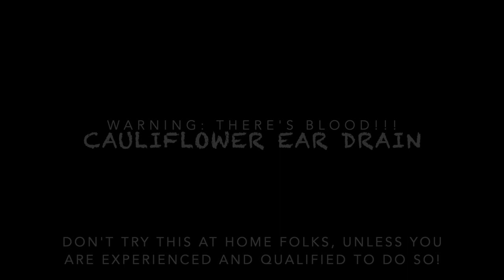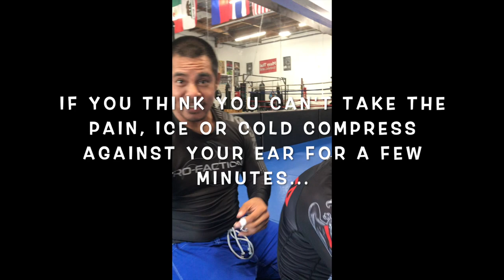Cauliflower ear drain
A lot of folks that consistently train jiu-jitsu, wrestling, mma, etc... eventually getting a certain degree of cauliflower ear. If you catch and drain it in time (before it hardens up) and ice it often, you could keep it somewhat under control so you don't look like you have boulder-looking ears... but hey, some folks like the look!